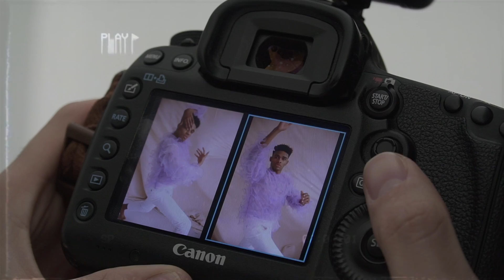FASHION FILM - GILBERT KOSI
Fhasion Film para MAN 1923

Foto: Oier Rey
Video: Cosme Aróstegui
Edición: Cosme Aróstegui
Estilismo: Ana Panova
Maquillaje: Alba Herrera

Modelo: Gilbert Kosi

Agencia de modelos: SF40 Agency

Ropa: Man 1923